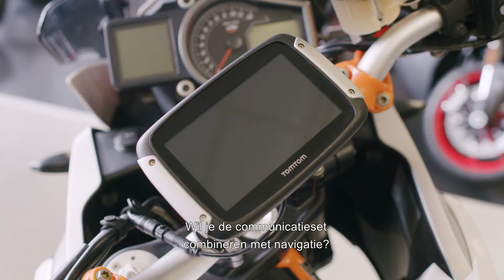Helmen | MotoPort Hippolytushoef